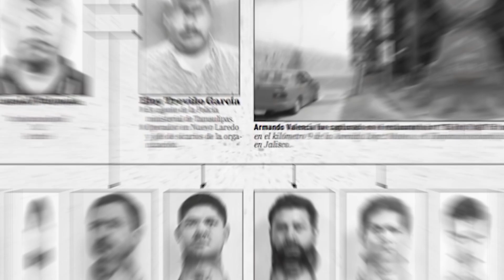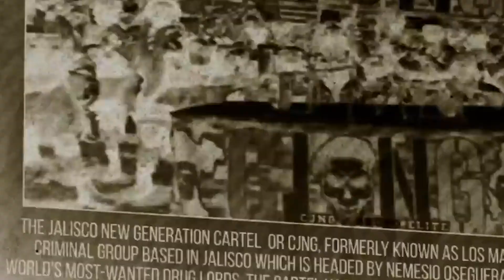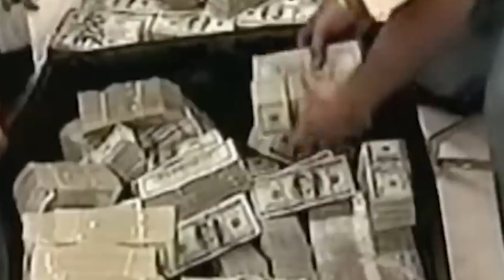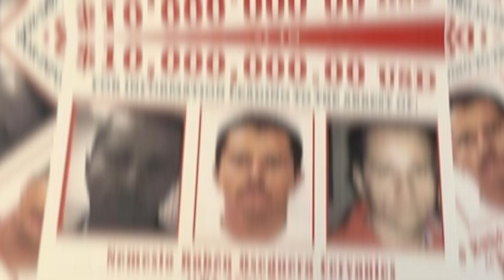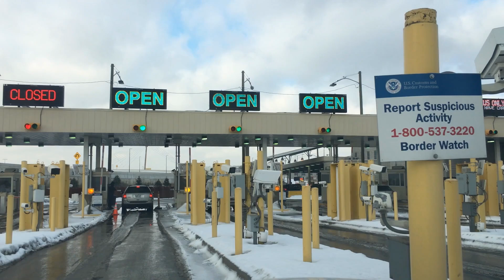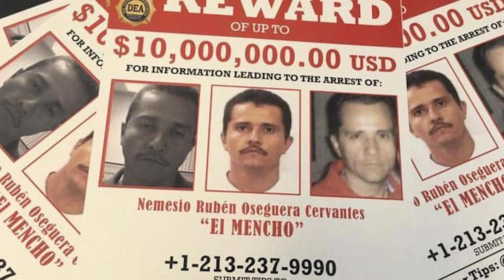Take A Look At The Billionaire Lifestyle Of El Mencho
We've all heard about the lavish lifestyles of infamous drug lords such as Pablo Escobar and El Chapo, who spent millions on the world's most exotic and luxurious things. But there are many more like them, including the most wanted man in Mexico, El Mencho. In this video, we'll look closer at El Mencho's insane lifestyle and billionaire status. But before we get into that, let's examine his rise to power first.